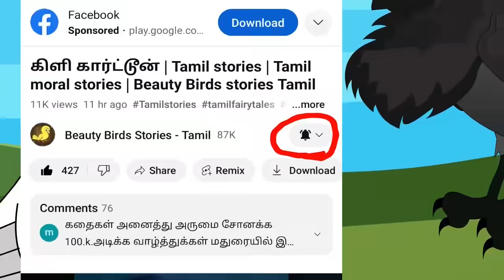சோனா கார்ட்டூன்|Tamil stories | Tamil moral stories | Beauty Birds stories Tamil